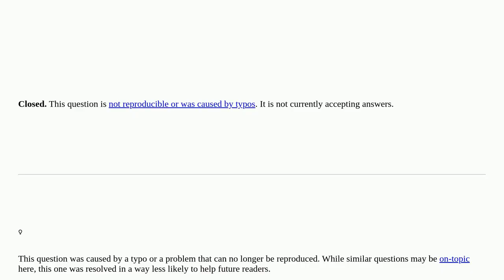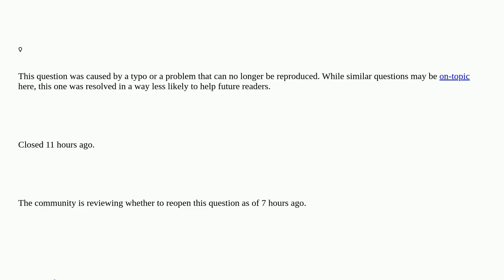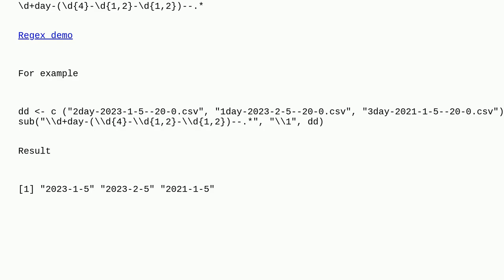How to keep the middle part from a text string using gsub / sub? closed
A special thanks goes out to the community

  regex r